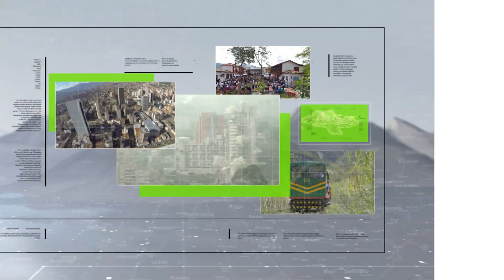Entregan sala de retenidos en cárcel local - Teleantioquia Noticias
Con el fin de hacerle frente al hacinamiento en la Estación de Policía de Caucasia y brindar mejores condiciones, este fin de semana fue inaugurada una sala de retenidos. La que se utiliza actualmente tiene una capacidad para 10 personas y alberga a más de 80 privados de la libertad, el hacinamiento es del 800%.